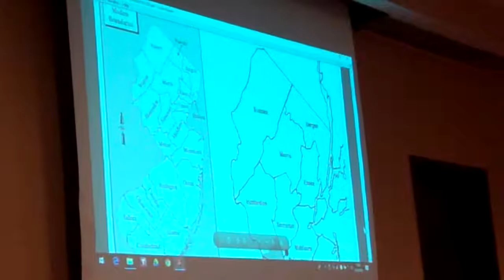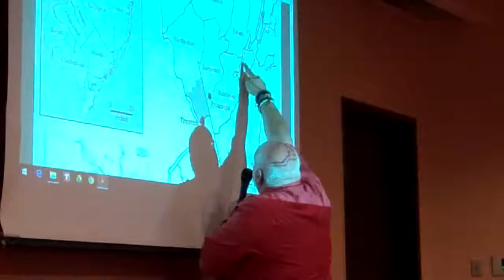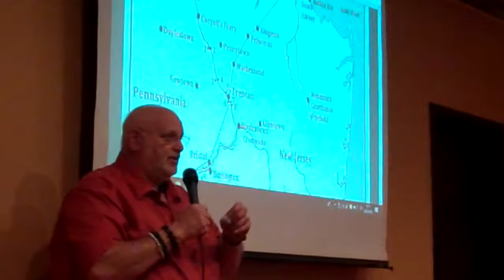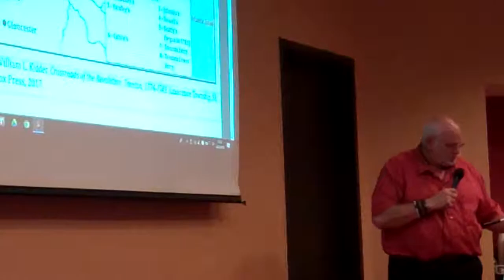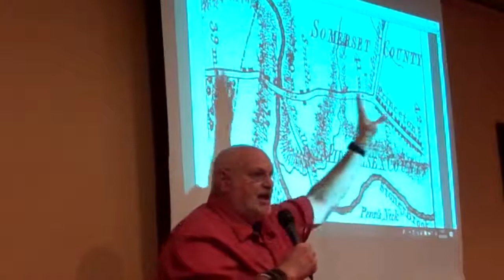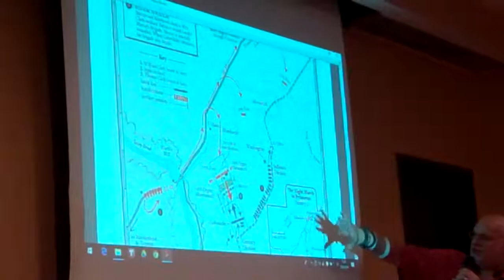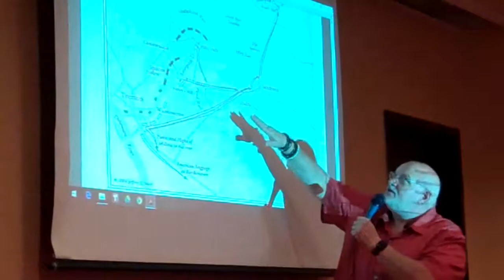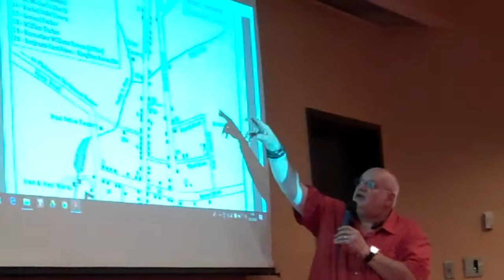Lincoln Highway and the American Revolution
American Revolution expert Roger Williams describes the history of the American Revolution that took place along a road that later became the Lincoln Highway in New Jersey.  The battery ran out of power right near the ending--Mr. Williams closed his presentation by mentioning that the first Marine who died in battle was during the Battle of Princeton.  His name was William Shippen.  On Veterans' Day, he is remembered.  Recommended books about the American Revolution include "Band of Giants:  The Amateur Soldiers Who Won America's Independence" by Jack Kelly, which is a short read, "Almost a Miracle:  The American Victory in the War of Independence" by John Ferling, and "The Glorious Cause:  The American Revolution, 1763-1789" by Robert Middlekauff.